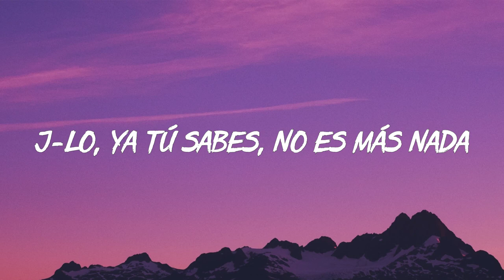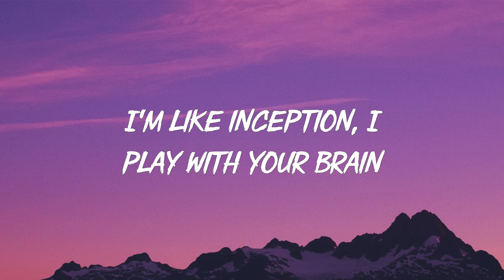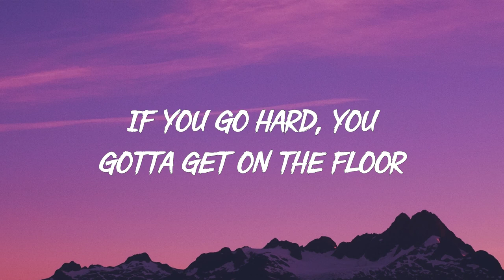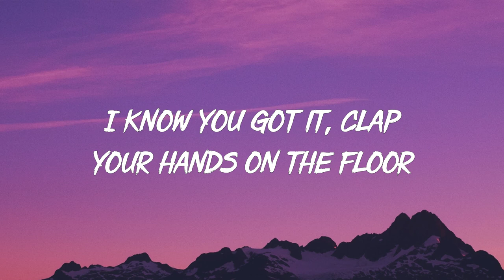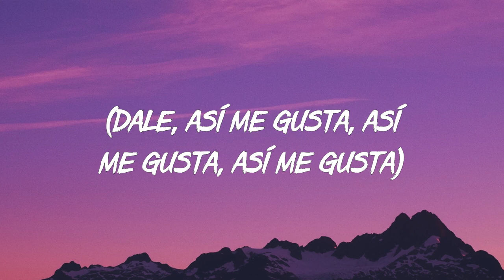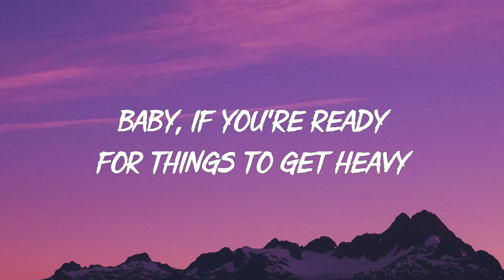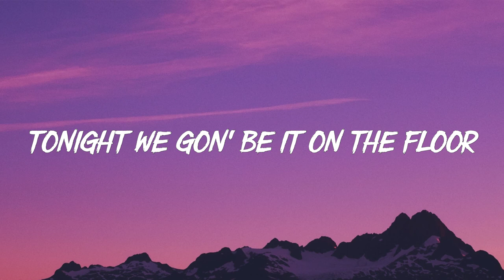Jennifer Lopez – On The Floor (Lyrics)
🎤 Lyrics:

JLo!
Mr. Worldwide!

La-la-la-la-la-la-la-la-la-la-la-la-la-la
La-la-la-la-la-la-la-la-la-la-la-la-la-la
La-la-la-la-la-la-la-la-la-la-la-la-la-la
Tonight, we gon' be it on the floor
La-la-la-la-la-la-la-la-la-la-la-la-la-la